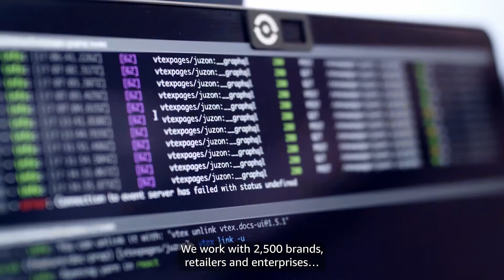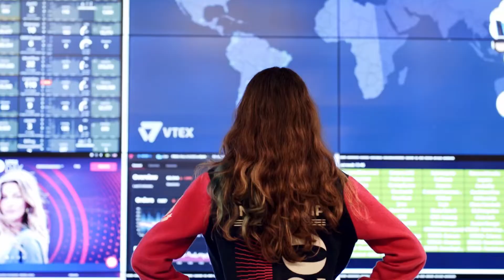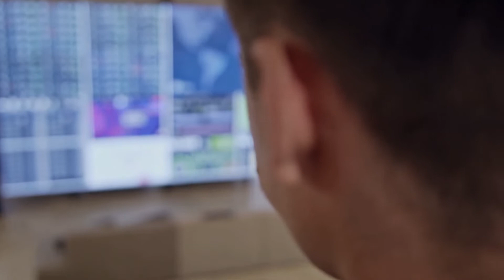VTEX takes its services to customers worldwide with AWS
VTEX is a global commercial platform that works with 2,500 brands, stores and companies, helping them create e-commerce experiences for customers, whether in the B2C or B2B environment. To ensure that its customers deliver the best user experiences, including personalized offers, express deliveries and data security, VTEX adopts AWS services. In this video, Amit Shah, Chief Strategy Officer (CSO) at VTEX, explains the reasons that led the company to choose AWS. It details the importance of having a provider with a global presence, among other characteristics of AWS services. Check it out.